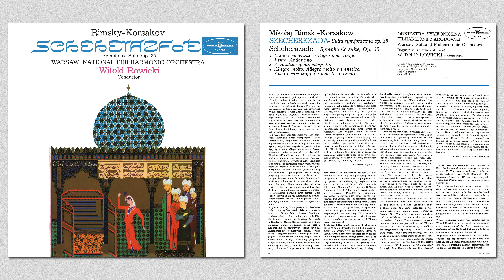Nikolai Rimsky-Korsakov - Scheherazade Op.35 (1888)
01 | 00:00 | I. Largo E Maestoso. Allegro Non Troppo
02 | 09:46 | II. Lento. Andantino
03 | 21:13 | III. Andantino Quasi Alegretto
04 | 30:49 | IV. Allegro Molto. Allegro Molto E Frentico. Allegro Non Troppo E Maestoso. Lento

Conductor - Witold Rowicki
Orchestra - Warsaw National Philharmonic Orchestra
Soloist (Violin) - Bogusław Bruczkowski